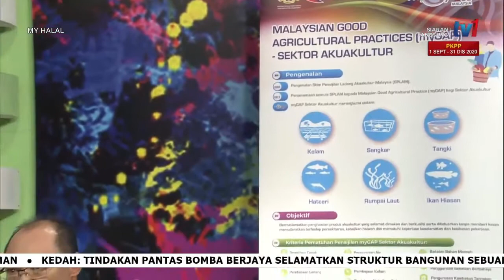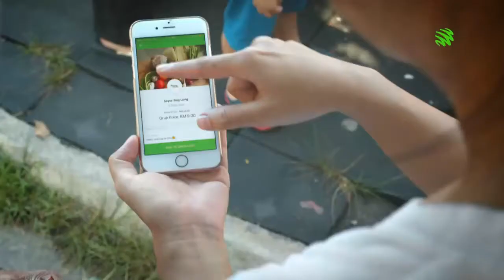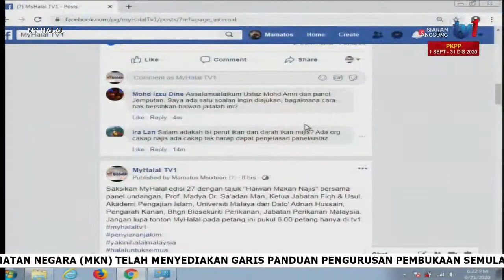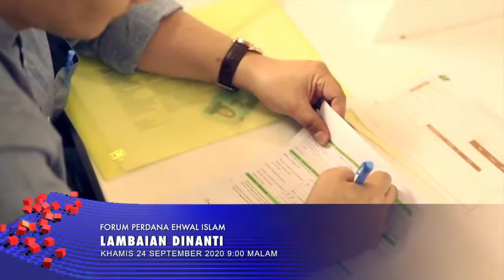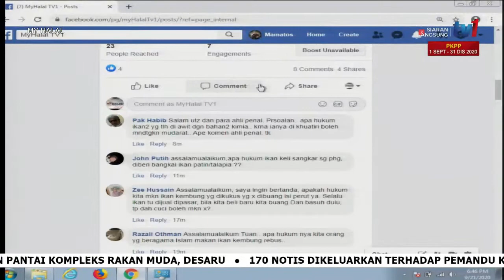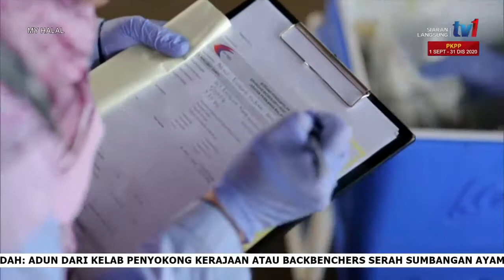MyHalal edisi 21 september 2020